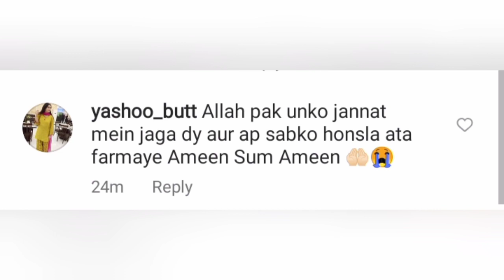Sad news 😥😥😢😢 About Famous actress Hina Altaf Wife of agha Ali